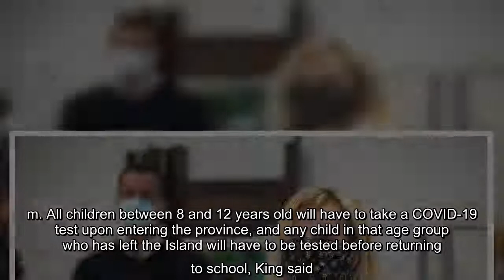Prince Edward Island brings back masks, introduces new COVID-19 testing for kids as cases rise